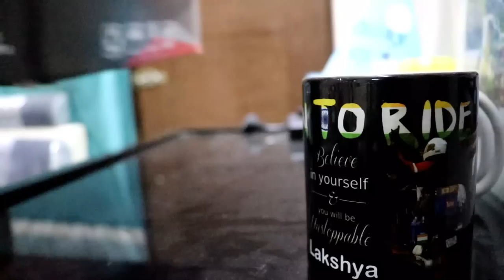BOUGHT New Helmet Worth RUPEES ?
themotostore.in is your ultimate destination for all two-wheeler parts & accessories.